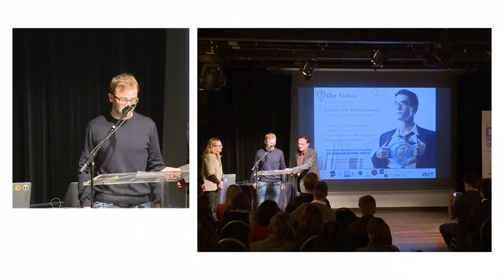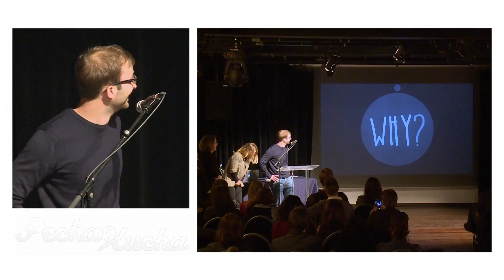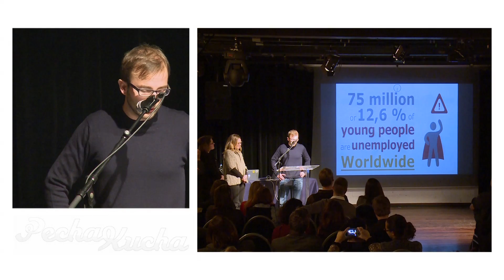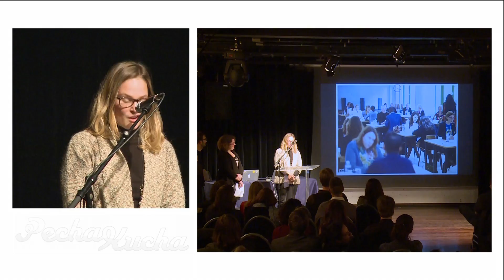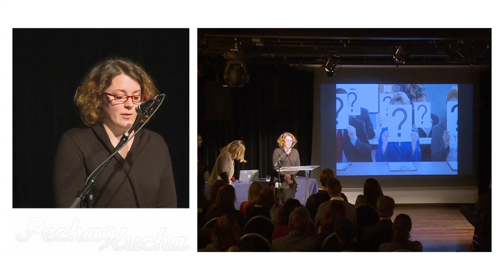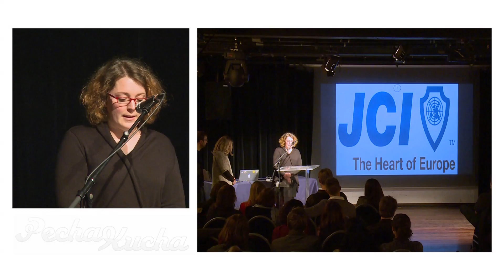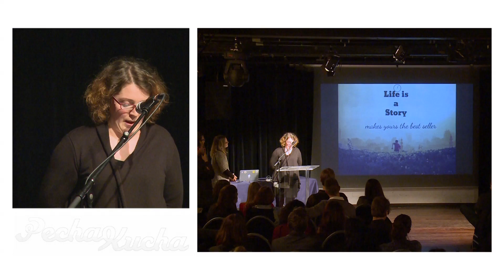Pecha Kucha BXL Vol.42: Magali Poublon & Elise Hameau - JCI